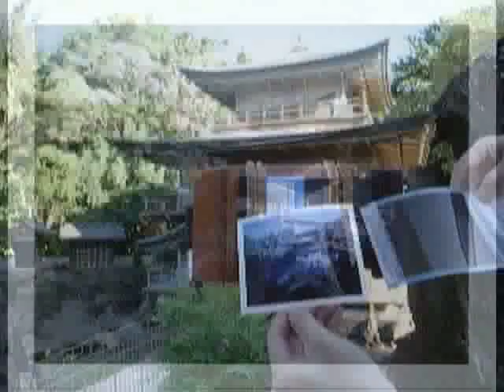Pinholing with Fuji instant pack film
This is a video of my home-made pinhole camera that uses Fuji 4x5 instant pack film and a Fuji PA-45 film holder (or similar Polaroid 550 holder).